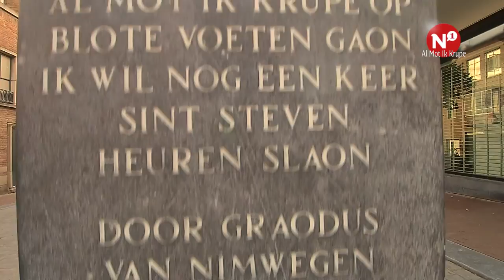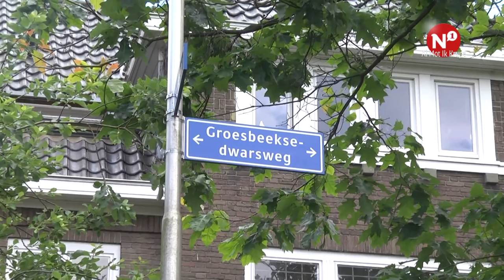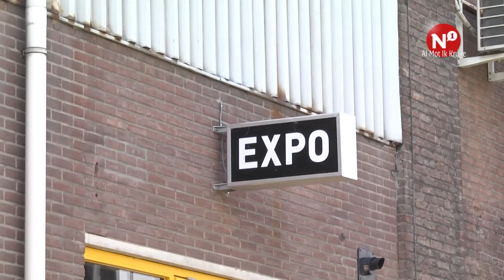Al mot ik krupe - Sven Hoekstra